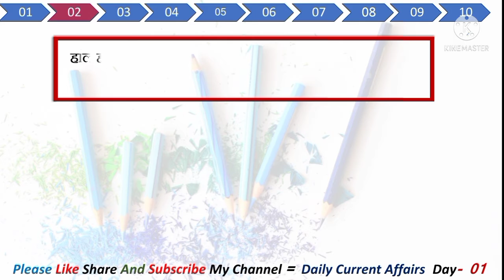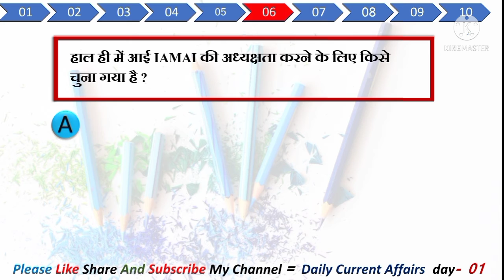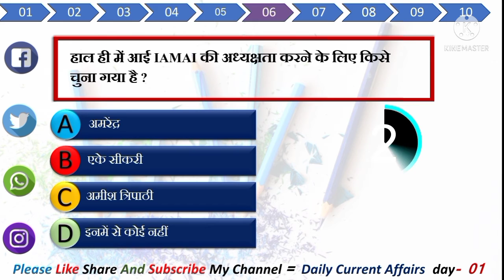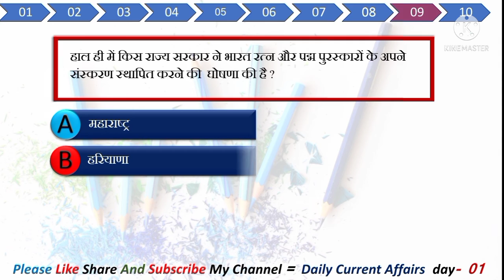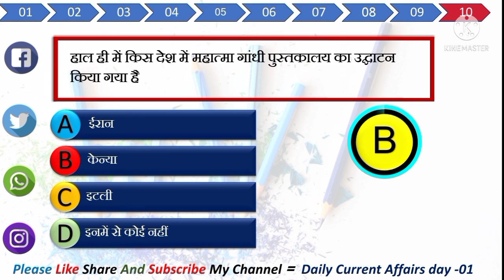16 June 2021 daily current affairs | by study with rk 2.0 | mp police |up police | SSC exam 2021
Friends, you can watch Daily Current Affairs daily from of our channel Study with rk2.0 , it will be helpful for you for upcoming exam.